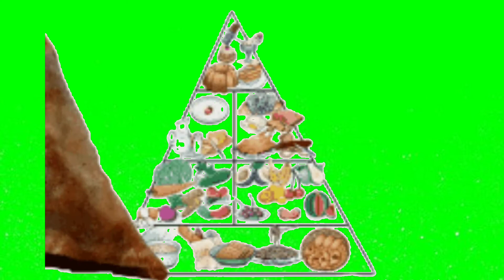Samosa animated green screen video for Youtubers.